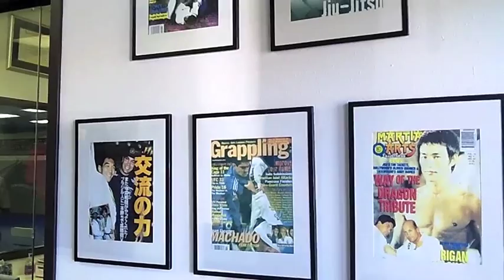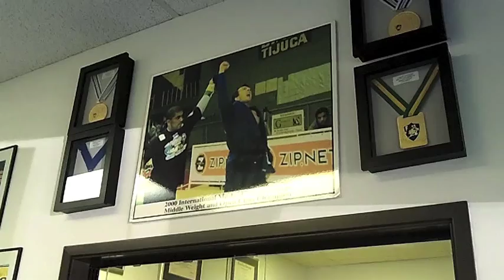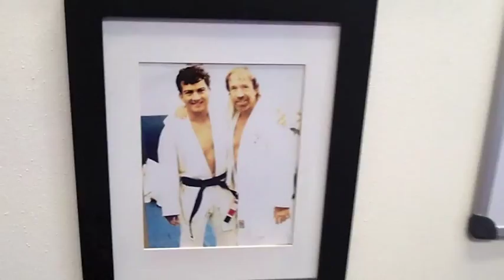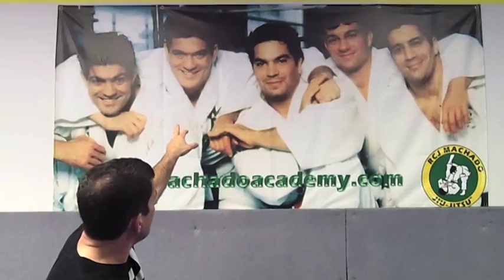CSTV - Exclusive Carlos Machado Interview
CSTV speaks with legendary jiu-jitsu master Carlos Machado.